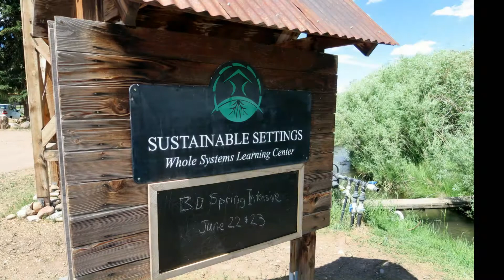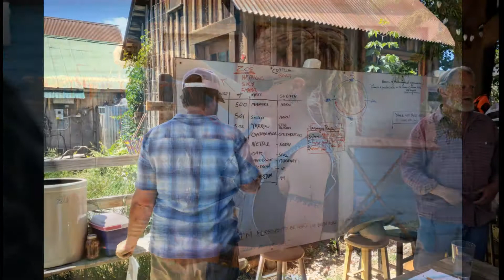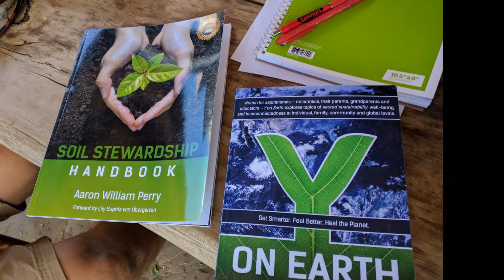Biodynamic preparations BD-500 to BD-506 at Sustainable Settings in 2018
A two-day educational workshop on the preparing and unearthly all of the Biodynamic preparations  BD-500 to BD-506 at Sustainable Settings in Carbondale, Colorado.